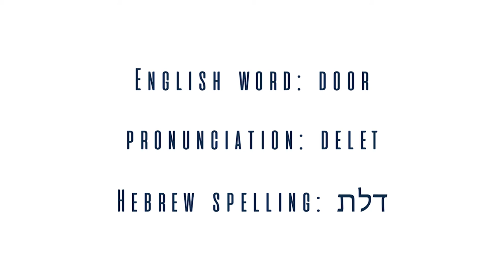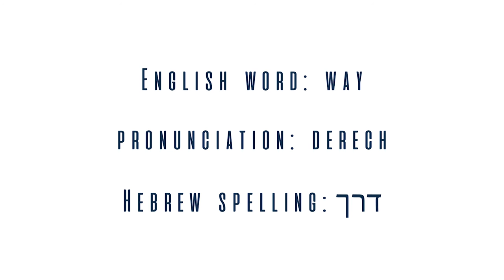Israel First TV Programme 4 - A New Dawn On Jewish-Christian Relations - David Nekrutman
Israel First TV Programme 4 - Nathalie Blackham speaks with David Nekrutman, Executive Director of The Center for Jewish-Christian Understanding and Cooperation (CJCUC), the first Orthodox Jewish Center to dialogue with the Christian world. David talks to Nathalie about the work of CJCUC and the background to his work in Jewish-Christian Relations. David also talks about the many things in common between the Jewish and Christian worlds.